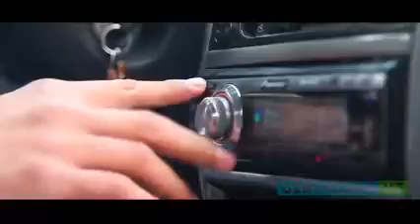Milliy guruhi Taxi yangi uzbek klip 2015